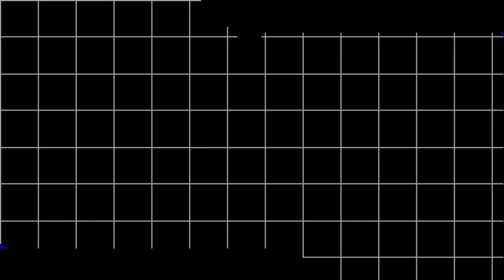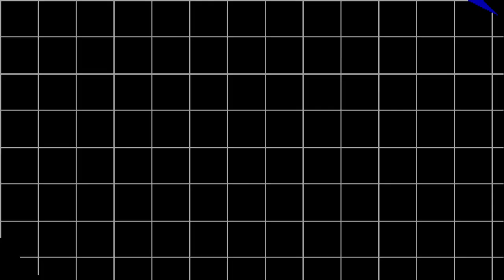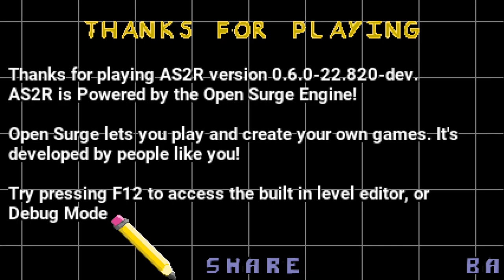Another Sonic 2 Remake - SAGE 2022 Full Showcase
Hey everyone, welcome to Sonic Station and today we have a brand new video showcasing a brand new update to one of the most interesting games being developed as of now: Another Sonic 2 Remake! While this is still in development I think it is getting better and better with each update, reinventing the original adventure we once had on our Master Systems or Game Gears (and other ports) to the big screen in one big refreshing take no one could prepare you for! Hope you enjoy it!

===Other Information===